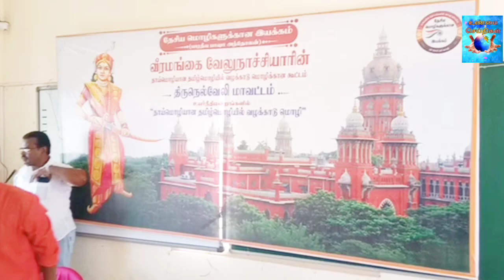உயர் நீதிமன்றங்களில் தாய்மொழியான தமிழ் மொழியில் வழக்காடு மொழி பொதுமக்கள் விழிப்புணர்வு கூட்டம்